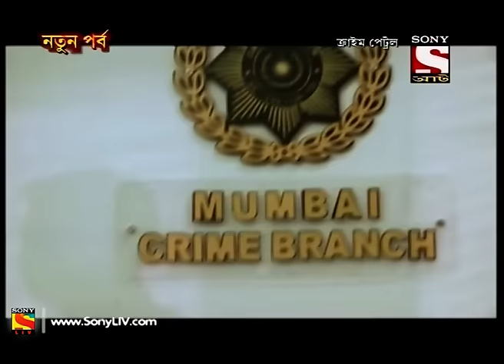Crime Patrol - ক্রাইম প্যাট্রোল (Bengali) - Ep 582 - Where is Priya (Part-2)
In Today’s episode, we will get to know about the investigation of Priya missing case. A year has been passed by and still the crime branch officials are unable to trace Priya’s whereabouts. However, after a year, the officer gets a major breakthrough in the case by obtaining the CCTV footage of a railway station. It is clearly seen that Omkar is with the 4 year-old-girl in the footage. Want to know more.